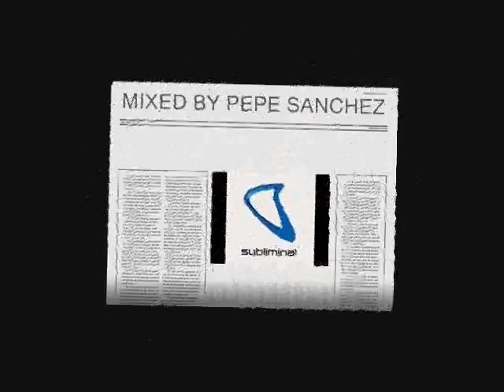DJ PEPE SANCHEZ SUBLIMINAL SESSION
HOUSE MUSIC MIXED BY PEPE SANCCHEZ, ALGO DE LO KE PROGRAME EN ALGUNAS DISCOTHECAS .